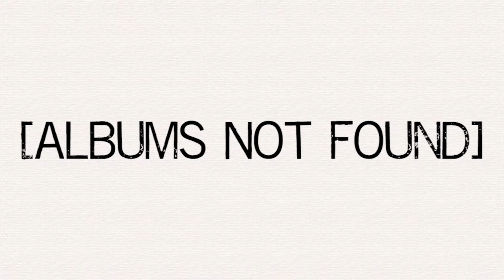Record Rundown (March 6, 2018)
A rundown of the most popular albums for all major genres as of March 6, 2018.

Jazz:

Opus - Al Di Meola

R&B/ Hip Hop:

DAY69 - 6ix9ine

Top 5:

The Greatest Showman: Original Motion Picture Soundtrack

Culture II - Migos

Black Panther: The Album - Music from and Inspired By - Kendrick Lamar